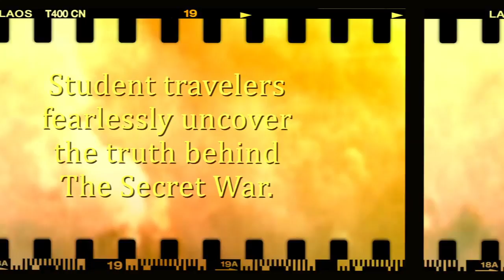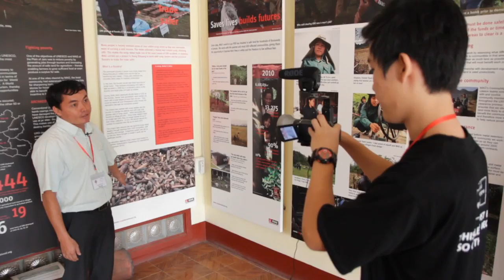Journalism Workshop-Laos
In April 2013, twelve high school students traveled to Laos to tell the story of The Secret War. It was a story most had never heard. After all, it WAS a "secret" war. Armed with video cameras and curiosity, they set out to uncover the truth about war's collateral damage. What they discovered was life changing.

Emmy-winning Producer/Journalist, Jeff MacIntyre, Harvard Westlake Video Arts teacher, Cheri Gaulki and Friendship Tours World Owner/Historian, Alethea Paradis, led the 10 day Investigative Journalism Workshop. The students learned how to find and a tell a story, basic journalism skills, camera technique and video editing. Each team produced a short film about their subject matter.

This video introduces you to the fearless truth tellers and the realities of Laos. Travel with purpose. It's what The Investigative Journalism Workshop is all about. Interested in Journalism or Documentary Filmmaking?